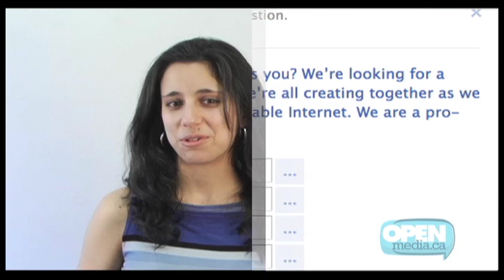The Movement Gets Legs in San Diego | Weekly News Update from OpenMedia.ca: July 12, 2012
to protect our Internet from the TPP.

Sources